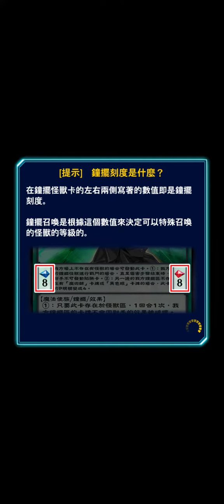［duel links］ddd vs hero